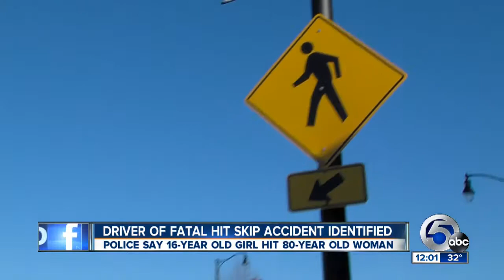Noon: Fatal hit-skip driver ID'd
Police say 16-year-old hit 80-year-old woman